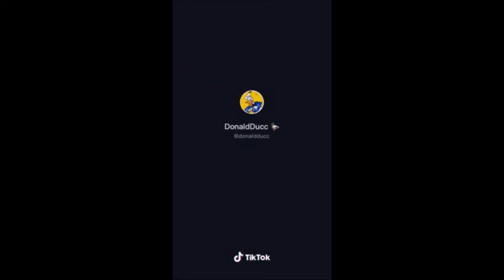dONALD bREAK TV MEME